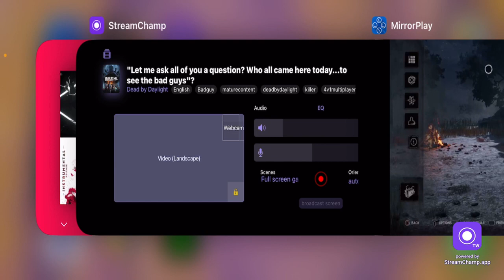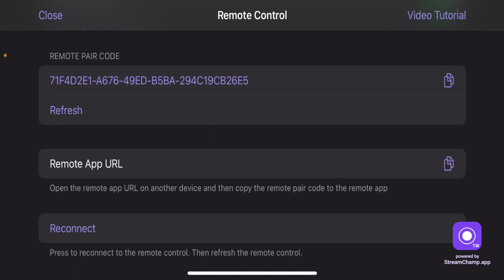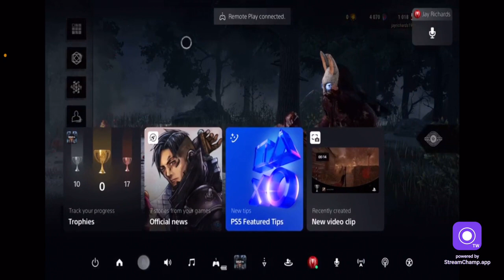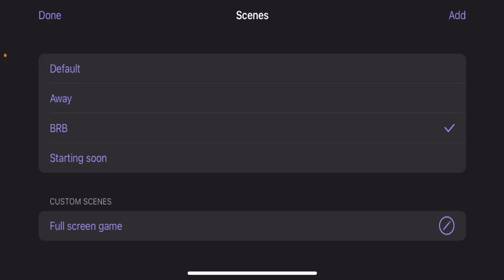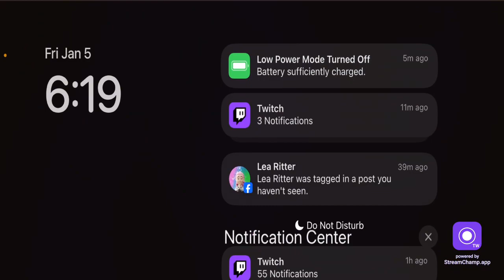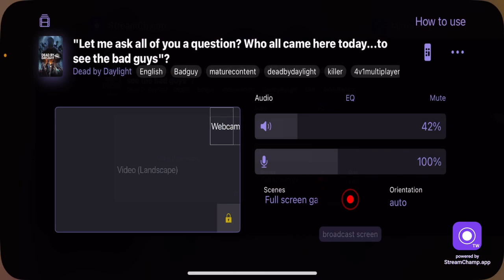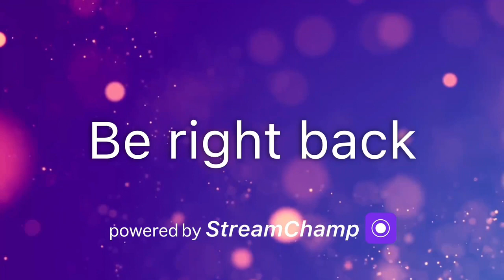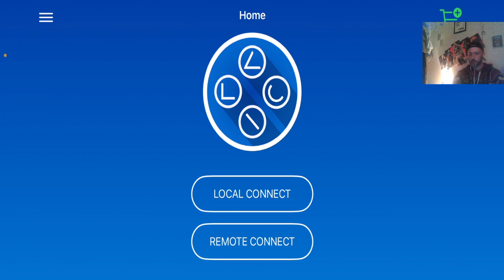"Let me ask all of you a question? Who all came here today...to see the bad guys"?: Part 2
The blood trails will never end in Dead by Daylight -- Watch live